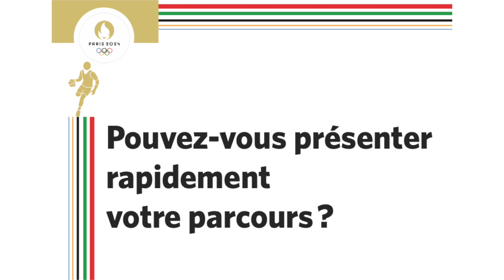Jeux olympiques et paralympiques : Des éclaireurs emblématiques ! - Episode 2 Linda Ferga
La flamme olympique fera escale à Créteil le 21 juillet prochain. Tout au long de son parcours cristolien, elle sera portée par des éclaireurs emblématiques de la Ville, ayant chacun marqué de leur emprunte leur domaine : la santé, la culture ou, bien évidemment du sport. Entretien avec les porteurs de flamme : Alexandre de la Taille, chef du service d’urologie de l’hôpital Henri Mondor, Mourad Merzouki, chorégraphe, Catherine Augoyard, représentante associative et Linda Ferga, athlète. Découvrez leurs portraits en vidéo !